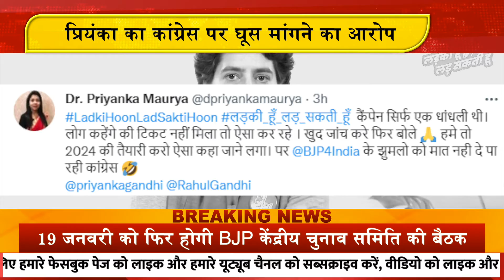कांग्रेस पर टिकट के लिए घूस मांगने का आरोप - कांग्रेस की पोस्टर गर्ल ने लगाया आरोप | R9 News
उत्तर प्रदेश विधानसभा चुनाव के लिए भले ही कांग्रेस ने लड़कियों और महिलाओं पर दांव खेला हो लेकिन कांग्रेस के उन तमाम दावो की पोल उस वक्त खुल गई जब प्रियंका गांधी के 'लड़की हूं, लड़ सकती हूं' कैंपेन की पोस्टर गर्ल डॉ. प्रियंका मौर्य ने पार्टी पर संगीन आरोप लगा दिए,